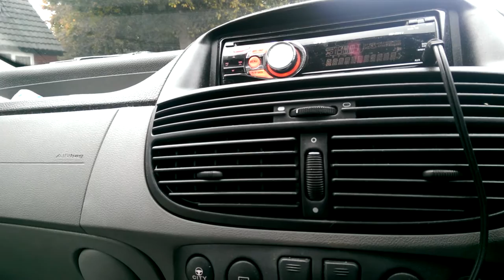Silk 106.9 and Horrendous Compression Artifacts!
UK radio station Silk 106.9 is Cheshire's dedicated radio station. I've never heard such a compressed, low bitrate newscast as I did yesterday on this station: sounded like squashing tinfoil in the background all the way through! These 'swirlies' are a result of poor audio coding associated with very old mp3 compression. Unusual, as the station actually has some of the most natural sounding broadcasts on FM; the music isn't aggressively processed like some other stations. Their playlists are also eclectic: going from 80s rock to modern pop to 90s indie without a pause.